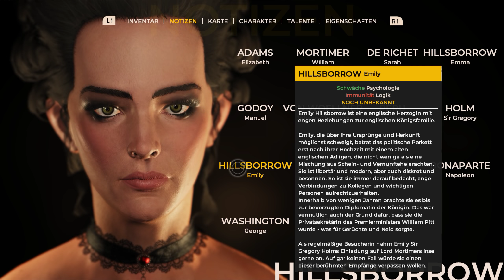The Council #24 - Eine böse Doppelgängerin? (Let's Play Gameplay German Deutsch)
Let's Play The Council Episode 3 Ripples Deutsch Gameplay
The Council kaufen